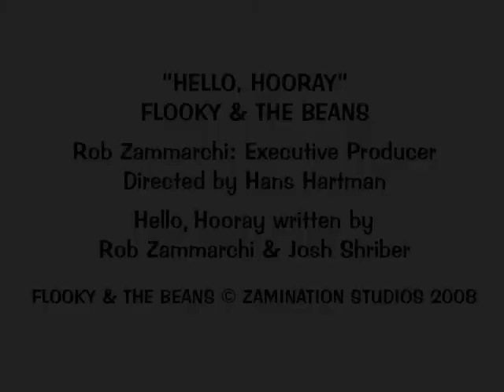Hello, Hooray, We're Flooky & the Beans!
Flooky & the Beans was a children's music group from Boston, MA, USA. who performed for kids at theaters, arts centers, schools and community events all over New England. "Hello, Hooray!" is their theme song and first music video. The official website is They currently perform under the name, "Super Cool Beans" and occasionally as "Flooky & the Beans."